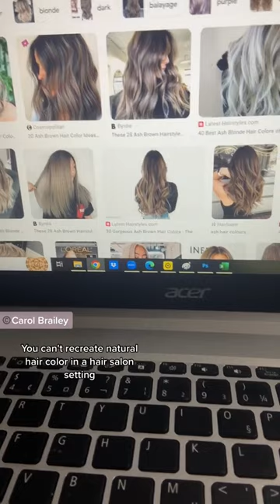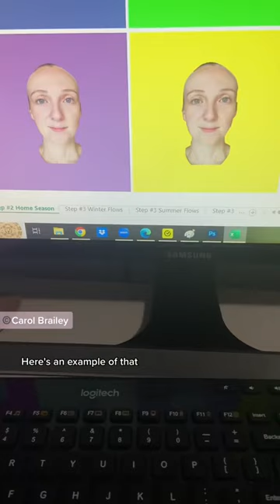Summers who may be in shock, surprise, denial due to their natural hair colour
Are you confusing Summer vs Spring based on your natural hair colour? This is a common mistake of self colour analysis! for my colour analysis services info and booking info or view my other YouTube videos or TikTok for further colour analysis videos :-) ... the website link will also take you to my best free colour analysis advice (DIY page)